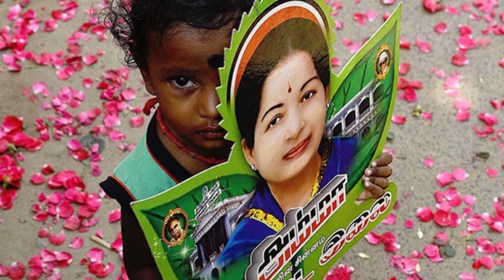சசிகலாவை சமாளிக்க அதிமுகவின் பொதுச்செயலாளராகிறாரா ஓபிஎஸ்..!? | PrimeNewsTamil